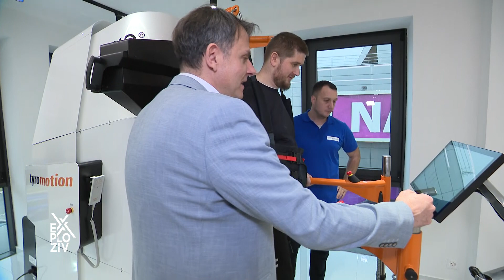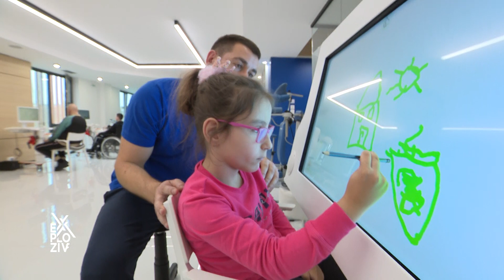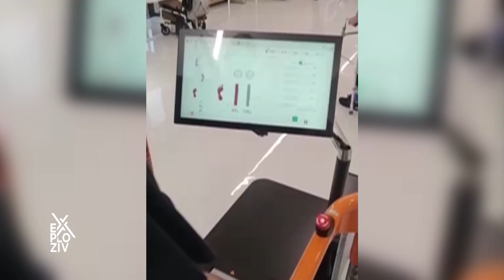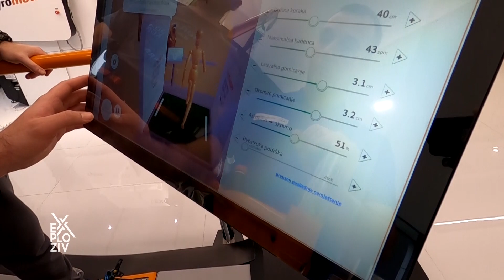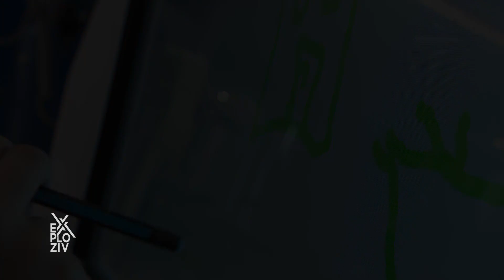Neurolozi iz Niša i njihova najsavremenija robotika koja čini čuda - EXPLOZIV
Dosta puta smo svedočili koliko je teško kada neko doživi nezgodu, ostane nepokretan ili kada prognoze za uspešan oporavak nisu obećavajuće. Ali mnogo puta smo bili deo i nečijeg oporavka, videli suze radosnice i nadu koja nije posustajala.U priči koja sledi upoznaćete ljude koje su najrazličitije životne okolnosti dovele do toga da ne mogu da hodaju, da su im pokreti ograničeni i da je bilo pitanje hoće li se uopšte oporaviti. Sada znamo da su šanse poboljšane, jer u Nišu postoje neurolozi koji uz pomoć najsavremenije robotike znaju kako da pomognu...